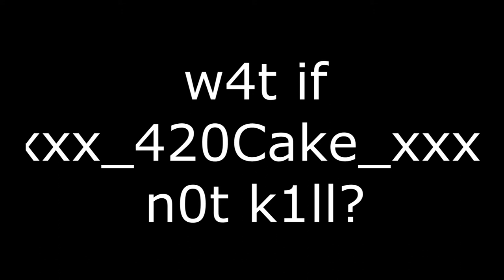MLGScape - H0w 2 barrows (ft. illuminati)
Dis waz me first 3v3r runscap guide!!

Runescape is not owned by me, it is owned by jagex and it can be played here: